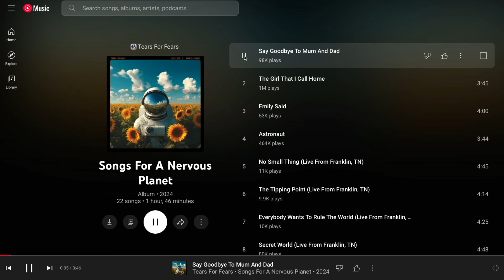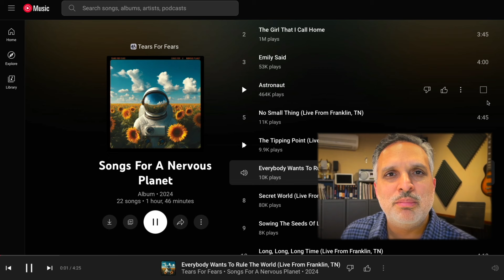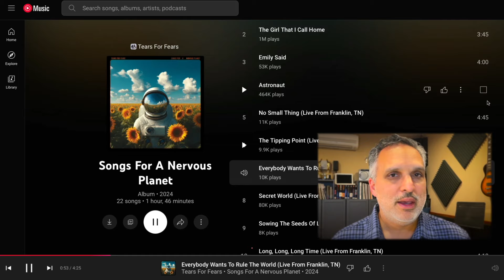Tears for Fears's Nervous Planet: Live reaction and commentary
-- As a longtime fan of the Brit pop duo Tears for Fears, I was eager to listen to and then share my first listening reactions to their new album, Songs for a Nervous Planet.

Mentioned in the video:
"You Want Her Too" (Paul McCartney, Flowers in the Dirt)
"In the Air Tonight" (Phil Collins, Face Value)
"Hang On Mike" (Candy Butchers/Mike Viola)
"Penny Lane" (Beatles)